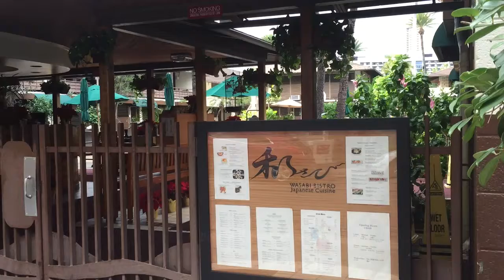ハワイ お土産 人気 ランキング コオリナ 2017年2月営業中